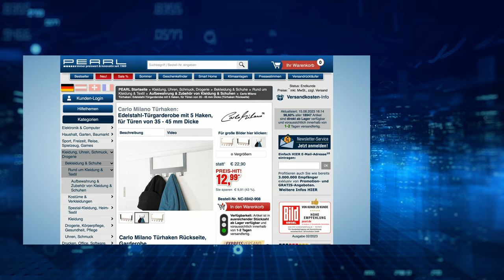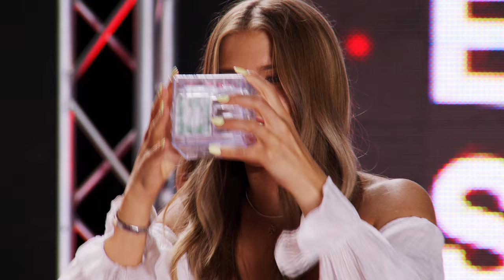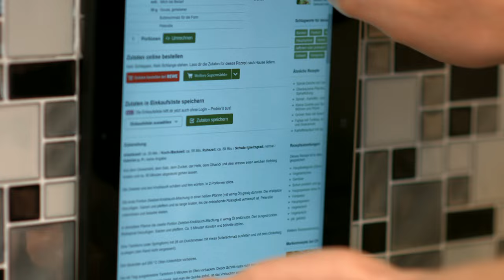Die beliebte 5 Euro-Show vom 15. August 2023 mit Diana und Monika bei PEARL TV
In diesem Video zeigen Carsten Ruland und Ralf Janssen alles rund um Nusskasten, Kugelschreiber mit Licht, Scherenschleifer, Sparschwein & Smartphone Wandhalterung.

(00:01:00) AGT Nusskasten: Ratschen-Schraubendreher mit flexibler Welle, 9 Bits, 9 Steckschlüssel (Schraubendreher-Bit-Set)
Ziehen Sie Schrauben überall bequem fest - per Hand oder Akkuschrauber
* Schraubendreher mit umschaltbarem Rechts-/Linkslauf und Arretierung
* 9 Schrauber-Bits: 3/5/6 mm, PH1/2/3, T10/15/20, Sechskant-Adapter
* 9 Steckschlüssel-Aufsätze: 5 - 13 mm
* Flexible Welle zum Schrauben an schwer zugänglichen Stellen
* Kompatibel zu handelsüblichen Akkuschraubern
* Ratschen-Schraubendreher für schnelles und einfaches Schrauben
* Einstellbarer Rechts-/Linkslauf
* 9 Schrauber-Bits: 3/5/6 mm, PH1/2/3, T10/15/20
* 9 Steckschlüssel-Einsätze für Schrauben mit Außen-Sechskant: 5/6/7/8/9/10/11/12/13 mm
* Sechskant-Adapter zum Verwenden der Steckschlüssel-Einsätze mit dem Ratschen-Schraubendreher oder Akkuschrauber
* Bits und Steckschlüssel-Einsätze auch zum Verwenden mit Akkuschraubern geeignet
* Flexible Welle: ideal zum Schrauben an engen und schwer zugänglichen Stellen und als Schaft-Verlängerung
* Gummierter Griff: sorgt für besten Halt in der Hand
* Material: Carbon-Stahl
* Maße Ratschen-Griff (Ø x L): 30 x 170 mm
* Ratschen-Schraubendreher inklusive 9 Schrauber-Bits, 9 Steckschlüssel-Aufsätzen, Sechskant-Adapter, flexibler Welle und deutscher Anleitung - Außerdem relevant oder passend zu: Uhrmacherwerkzeug Sets, Innensechskant, Kfz Elektronik, Anti Rutsch, Schlüssel, Bithalter, Haushalt, Koffer, Uhren, Tools

(00:05:30) PEARL Radierschwamm (Schmutzradierer Bodenwischer) - statt 16,90 EUR jetzt 7,99 EUR

(00:08:30) PEARL Kugelschreiber mit Licht (Stift mit Licht) - statt 12,90 EUR jetzt 6,99 EUR

(00:12:30) Carlo Milano Türhaken: Edelstahl-Türgarderobe mit 5 Haken, für Türen von 35 - 45 mm Dicke (Türhaken Rückseite)
Praktische Hakenleiste: schafft im Nu mehr Platz für Handtücher oder Jacken
* Schickes Design: gebürsteter Edelstahl
* Keine Kratzer: gummierte Rückseite
* Einfache und schnelle Montage
* Ausreichend Stauraum für Jacken, Handtücher u.v.m. dank 5 Haken
* Kinderleichte Anbringung ohne Werkzeug, ohne Schrauben, ohne Bohren: einfach einhängen
* Verursacht keine Kratzer dank gummierter Rückseite
* Stabil: aus einem Stück gefertigt
* Maße: 30 x 15 x 4,5 cm, Gewicht: 190 g - Außerdem relevant oder passend zu: Kleiderbügel, extra lang, Bademantel, Badezimmer, Organizer, Wandhaken, Handtuch, Badetuch, Türfalz, Dusche

(00:16:30) Rosenstein & Söhne Scherenschleifer (Messerschaerfer) - statt 19,90 EUR jetzt 10,99 EUR

(00:19:30) infactory Sparschwein: Spardose mit 3D-Kugel-Labyrinth (Spielzeug Spardose)
Irrer Irrgarten-Spaß: Erst müssen Sie das Labyrinth lösen!
* Perfekt für Geldgeschenke
* Ausgefallenes Design
* Spiel- und Knobelspaß
* Ausgefallene Spardose in Form eines Labyrinths
* Labyrinth lösen - Geld entnehmen
* Geniale Geschenkidee für Knobelfans
* Mit einfachem Schlitz zum Einwerfen des Geldes
* Aus klarem Polystyrol, Inhalt ist sichtbar
* Maße: 9,2 x 9,2 x 9,2 cm - Außerdem relevant oder passend zu: Verrückte Spardosen, Geschenk verpacken, Geldkassette, Geldgeschenk, Mitbringsel, Münzen, Kinder, Kasse, Münz, Dose

(00:22:30) Callstel Smartphone Wandhalterung (Haftpad) - statt 9,98 EUR jetzt 6,99 EUR

(00:25:30) PEARL Campinglampe faltbar (Faltbare Lampe) - statt 19,90 EUR jetzt 10,99 EUR